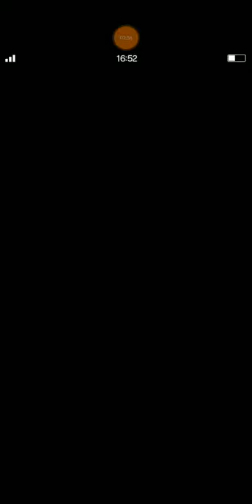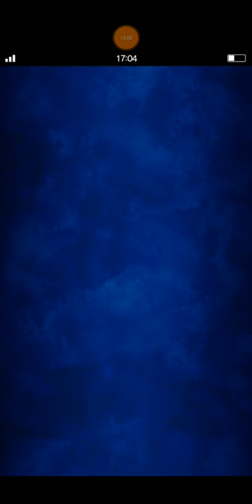FFBE - A World United [Bonus Stage] w/ CG Charlotte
Hi, guys.

Let me share to you my squad to this bonus stage.
Magic Tanker - Charlotte build with auto provoke to help all party.
Healer - Anyone who can rearise or raise all allies.
Breaker - I prefer Loren or Auron to do it.
Buffer - Nichol and Yuraisha are suit to this position.
DPS - If you have Esther, this trial will be easier for you. I think duo Amelia can do it too if you need chainer.

I hope this video can inspire all of you who want to clear this bonus stage.

Don't forget to enjoy your game ^^